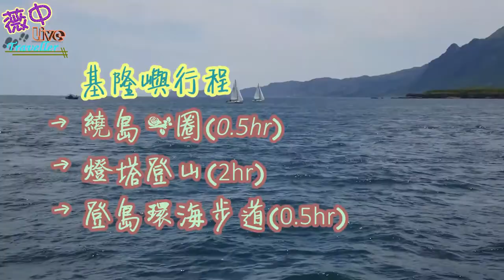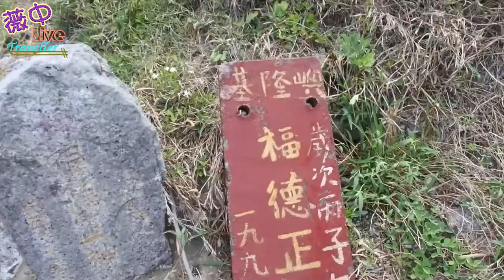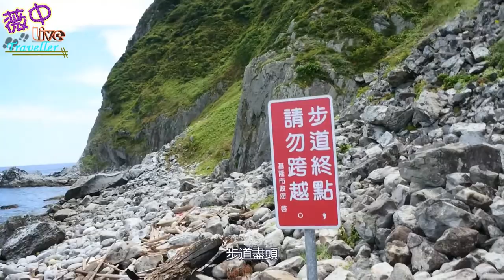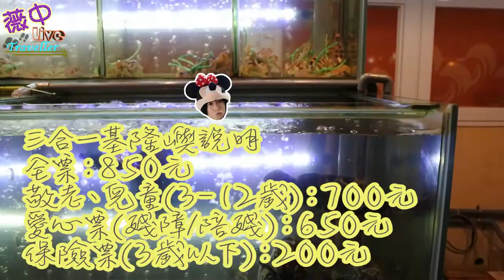【台灣遊記】北台灣基隆嶼半日遊輕旅行、阿中的基隆嶼美景及檢查裝備器材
基隆嶼在今年的2020年又重新的再度開放
開放的時間啊~~只有短暫的4個月而已喔!!!
就是在7月1號到10月31日止
大家不妨把握這一段時間來窺探這神秘之島吧~~~
續上集的基隆嶼後
這集來介紹裝備介紹
不管事去基隆嶼，還是去爬山都是差不多的喔
請看阿中的裝備介紹及美景吧
檢查服裝儀容開始?

🌸軟體➤Ps、Pr